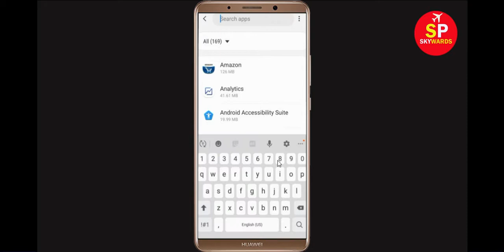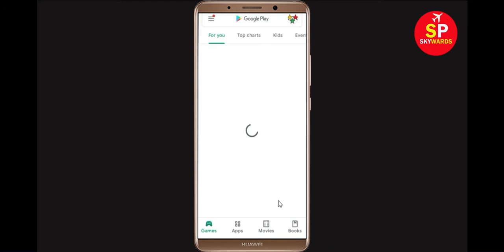Fix StreetBees Oops Something Went Wrong Error Please Try Again Later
Fix StreetBees Oops Something Went Wrong Error Please Try Again Later Problem Solved

In this StreetBees Video, i will show you how to Fix StreetBees Oops Something Went Wrong Error Please Try Again Later, StreetBees Oops We are sorry. If you are facing same problem in your mobile then it will help you a lot.